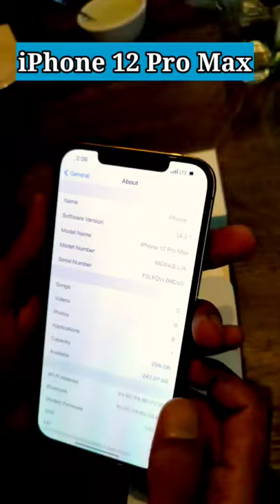iPhone 12 Pro Max Unboxing Short Video || iphone 12 Pro Max Gold Short Video (Youtube )